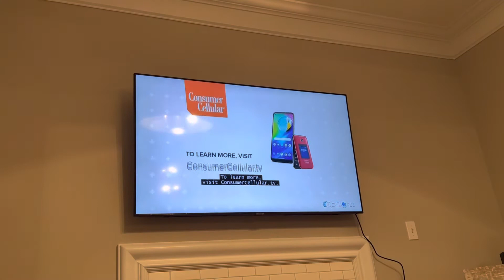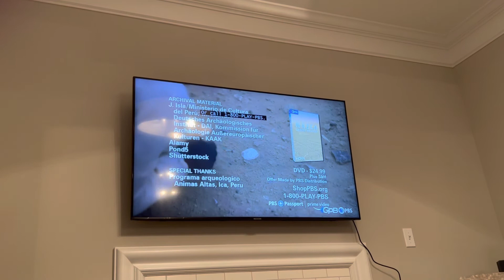NOVA funding and end credits (11/2/2022)